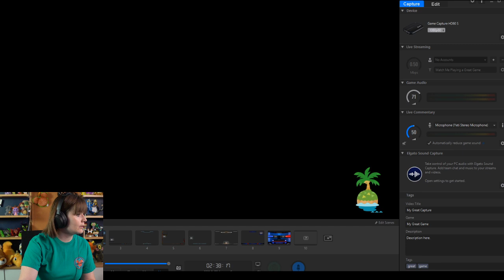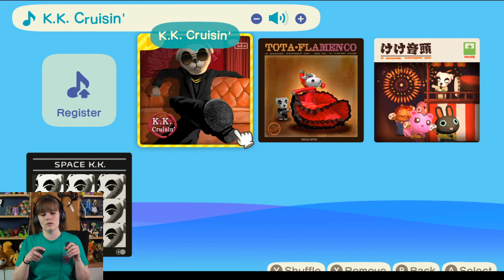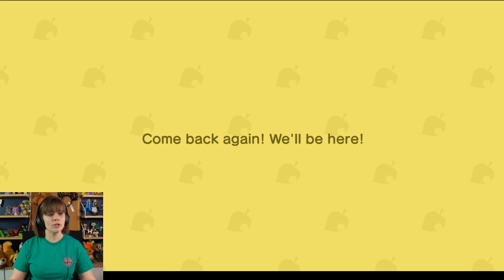Animal Crossing Fun Times Stream and More!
We are going to do some chores and spruce up my town in Animal Crossing on today's stream!  Join me for a magic filled adventure :)

If you have any ideas or suggestions for future videos, let me know!